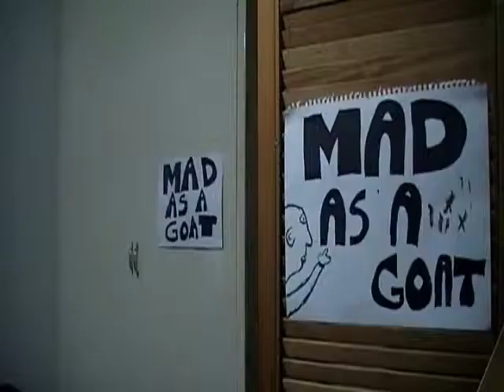Mad as a Goat - Judement by Force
Don't put me down cos your life sucks.

No script for this recording.